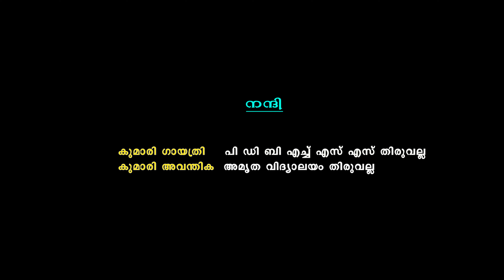കേശാദിപാദ വർണ്ണനം ; 40-ാമത് അഖിലഭാരത ശ്രീമദ് ഭാഗവത മഹാസത്രം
കേശാദി പാദ വർണ്ണനം
കുമാരി ഗായത്രി പി ഡി ബി എച്ച് എസ് എസ് തിരുവല്ല
കുമാരി അവന്തിക അമൃത വിദ്യാലയം തിരുവല്ല

40-ാമത് അഖിലഭാരത
ശ്രീമദ് ഭാഗവത മഹാസത്രം നിർവ്വഹണ സമിതി  2024

Subject : കേശാദി പാദ വർണ്ണനം    ആനന്ദേശ്വരം ശിവക്ഷേത്രം   // YouTube  New Community Guidelines 2024

മെഗാ നാരായണീയ യജ്ഞം
ആനന്ദേശ്വരം ശിവക്ഷേത്രം സന്നിധി
കാവുംഭാഗം തിരുവല്ല

മാർച്ച് 31 മുതൽ ഏപ്രിൽ 11 വരെ
40-ാമത് ശ്രീമദ്ഭാഗവത സത്രനിർവ്വഹണ സമിതി